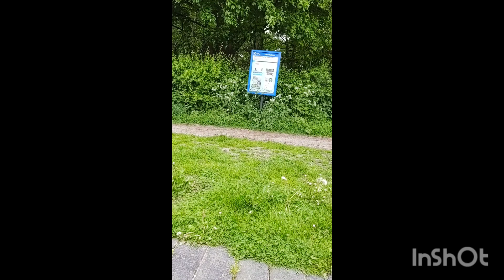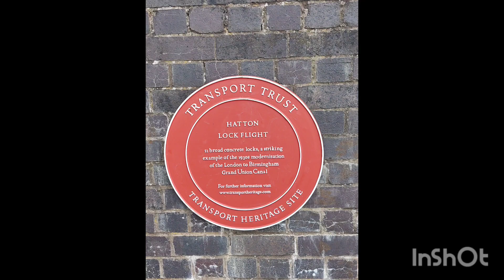Electric Narrow boat Oki 2 047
our electric boat Oki adventures